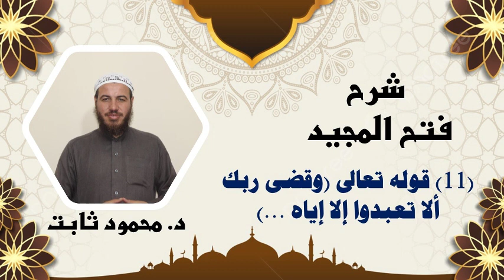011 شرح فتح المجيد - قوله تعالى (وَقَضَىٰ رَبُّكَ أَلَّا تَعْبُدُوا إِلَّا إِيَّاهُ) - د. محمود ثابت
011 شرح فتح المجيد
مع تعليقات فضل الغني الحميد
قوله تعالى (وَقَضَىٰ رَبُّكَ أَلَّا تَعْبُدُوا إِلَّا إِيَّاهُ وَبِالْوَالِدَيْنِ إِحْسَانًا ۚ)
د. محمود ثابت